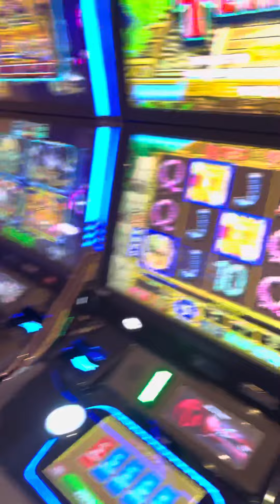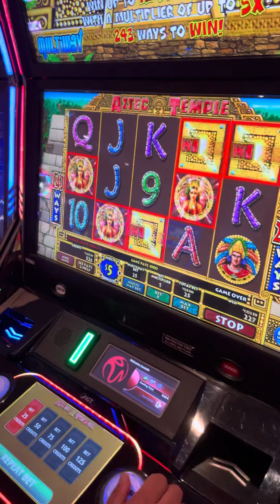Successful owner of a roofing company brings $4,000.00 to play slots